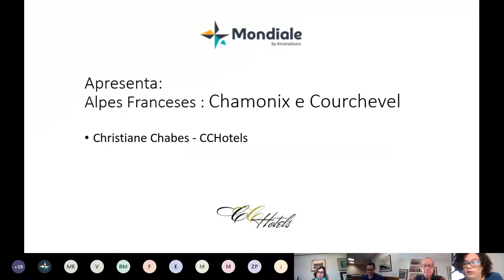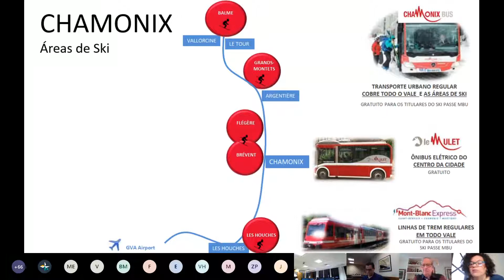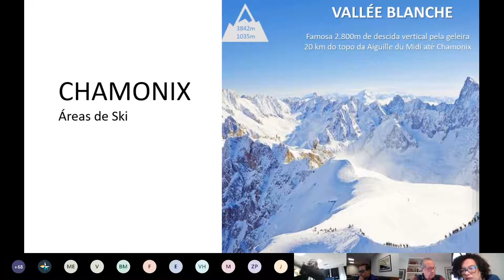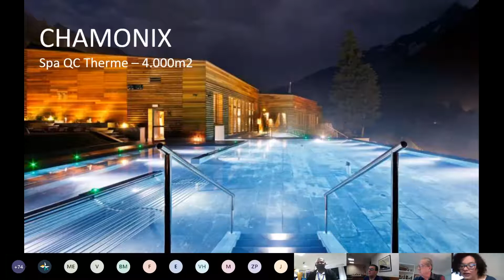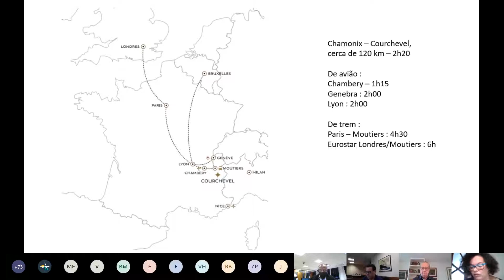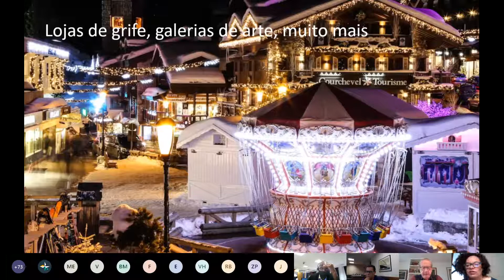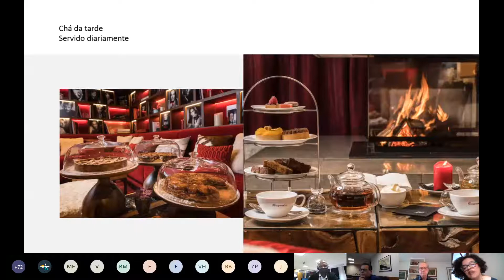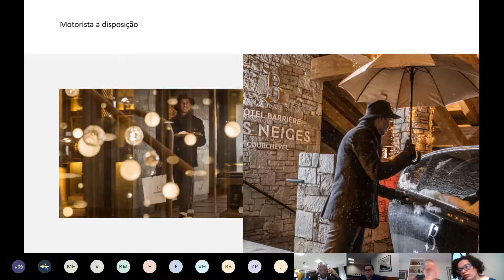Webinar - Chamonix e Courchevel